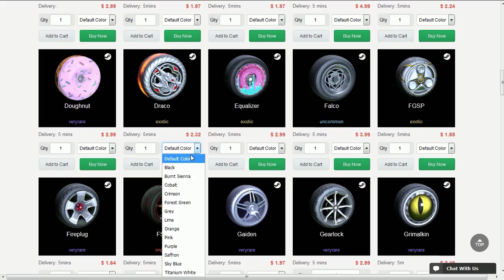RUMBLE NA PRAIA DE SALTY SHORES!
Fala galera, Vagabbss aqui com mais um vídeo de Rocket league, e dessa vez jogando no novo mapa com rumble e mutators. Espero que gostem :)